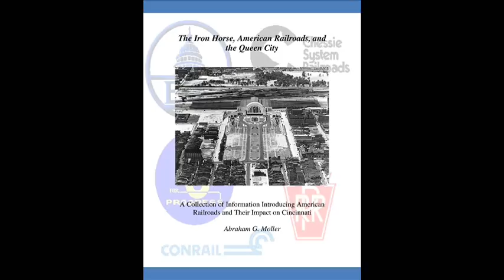Promotional Video: The Iron Horse, American Railroads, and the Queen City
An introduction to the new book, The Iron Horse, American Railroads, and the Queen City, by me, Abraham (Jon) Moller. For a video about me, go to this

Edited by Abraham (Jon) Moller.